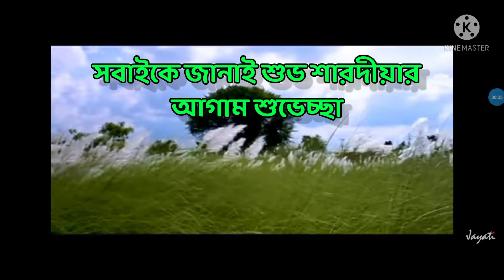আগমনী । শারদ শুভেচ্ছা । Agamoni Sharad Shubhechha, দুর্গা প্রতিমা Durga Idol.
সকলকে জানাই শুভ শারদীয়ার  আন্তরিক প্রীতি ও শুভেচ্ছা ।
মায়ের আগমনের আগাম প্রস্তুতিতে আজ আমি বানালাম - আগমনী শারদ শুভেচ্ছা । সবার সুস্থতা কামনা করে এবং আবারো আগাম শারদ শুভেচ্ছা জানিয়ে শুরু করছি  আগমনী।

 Today I am going to show you how to make a beautiful Durga idol with paper . I'll use only and only colour paper to prepare this beautiful Durga idol.
Thanks.